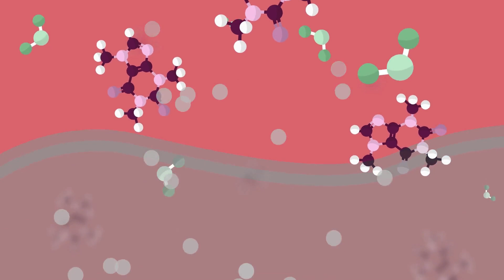Tebaldi.it - ISIOX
Tebaldi.it è un'azienda che dal 1992 non fa altro che creare soluzioni innovative per il settore vitivinicolo.

Stavolta, non sono stati da meno.

Il macchinario ISIOX per la gestione dei gas disciolti nel vino, è in grado di risolvere gran parte di tutti i tuoi problemi.

Sembra così semplice ma sai bene che ormai dietro alla semplicità c'è molto lavoro dietro. Soprattutto nell'industria 4.0

Se vuoi provare questo macchinario super innovativo, ti basta contattarli nel loro sito

E se hai anche tu un prodotto/servizio innovativo e/o complesso.

Visita il nostro sito e ti aiuteremo a creare un video explainer animato, proprio come questo!